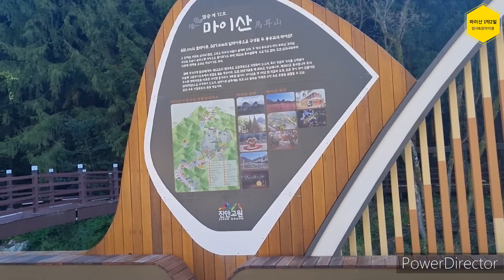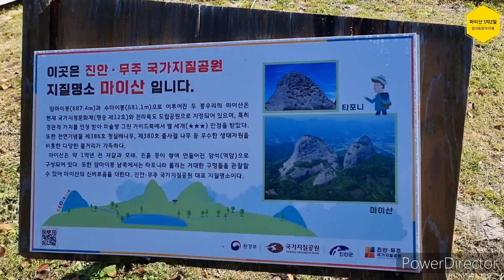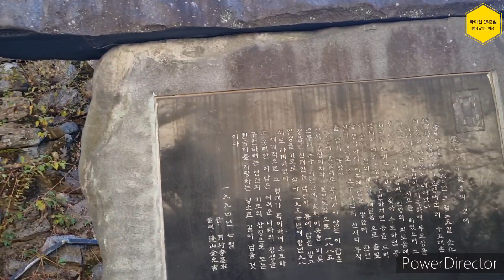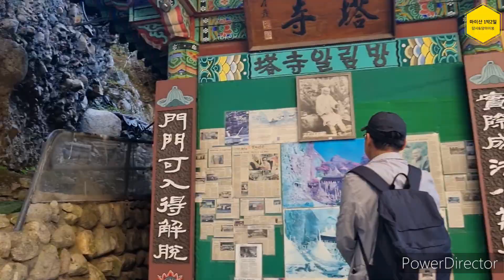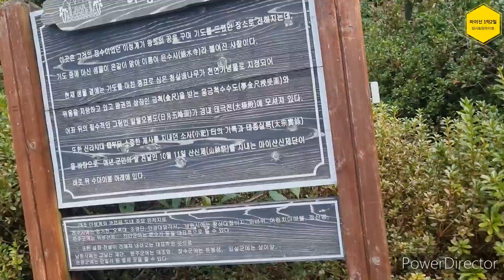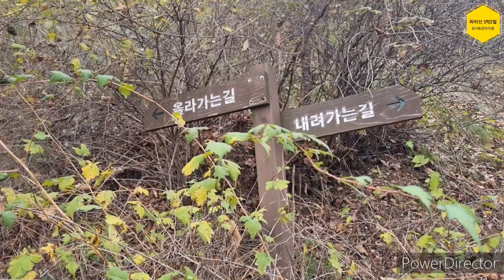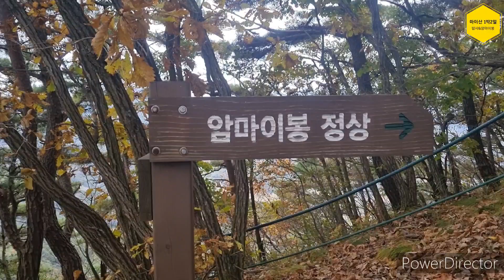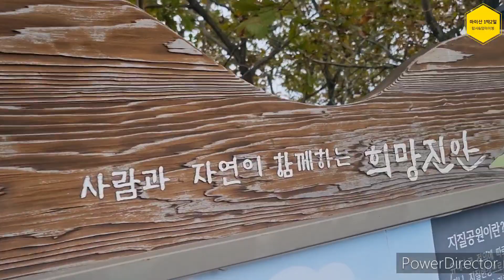전국8도 꼰데!그들이 뭉쳤다,마이산 탑사&암마이봉 탐방기,healing tour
전국8도 직장동료 진안 마이산 탑사 및 암마이봉 탐방기